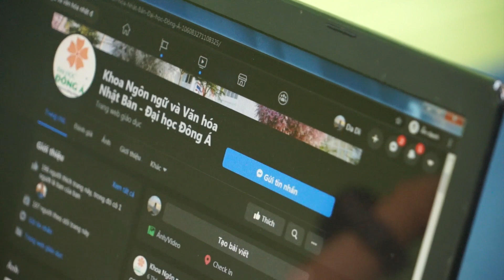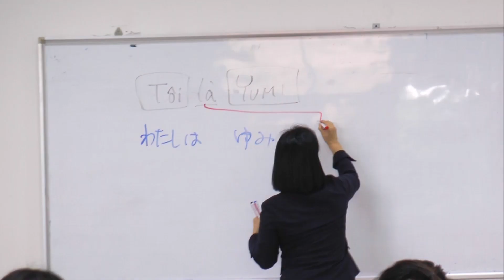Trở thành "đại sứ" văn hóa với ngành Ngôn ngữ Nhật Đại học Đông Á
Ngành Ngôn ngữ Nhật có gì hấp dẫn?
Chương trình đào tạo ngành ngôn ngữ Nhật Đại học Đông Á được thiết kế theo các module Ngôn ngữ, module Biên-phiên dịch, module Nghiệp vụ tích hợp giúp sinh viên khi ra trường không chỉ có năng lực tiếng Nhật tốt, có kỹ năng biên-phiên dịch thành thạo mà còn có nghiệp vụ giỏi.
Đào tạo và cung ứng nguồn nhân lực tiếng Nhật tốt, giỏi nghiệp vụ ở nhiều lĩnh vực như du lịch, quản trị khách sạn – nhà hàng, hướng dẫn viên quốc tế Nhật Bản, quản trị nhân sự, thuế quan, xuất nhập khẩu, tiếng Nhật IT hướng đến đào tạo đội ngũ Kỹ sư cầu nối cho thị trường phần mềm Nhật Bản vv…